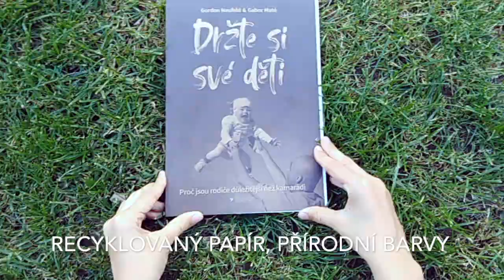Gábor Maté v češtině: Když tělo řekne NE & Držte si své děti